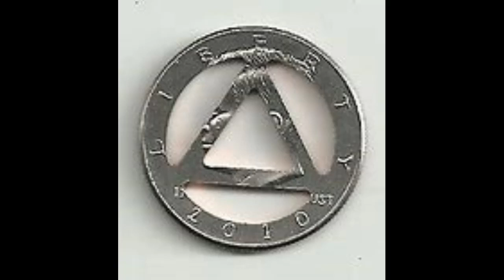John E. & Shannon C. ( 3 of 3 ) -12 Traditions Workshop in Lebanon Tn. (7-29-23) aa speaker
John E.  &   Shannon C.   ( Part 3 of 3)  -12 Traditions workshop in Lebanon Tn.   (7-29-23)  aa speaker